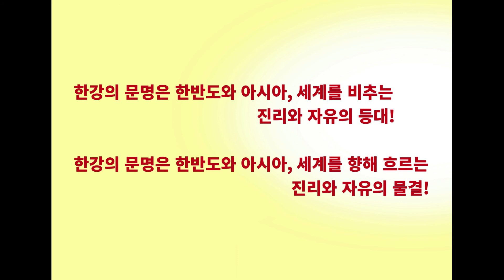[188회] 세계 속에 홀로 빛나는 나라 대한민국. South Korea continues to be the sole shining example for those nations.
1. 한강의 문명(The civilization of the Han-River)
한강의 문명은 한반도와 아시아, 세계를 비추는 진리와 자유의 등대! 한반도와 아시아, 세계를 향해 흐르는 진리와 자유의 물결! 한강의 물결이 한반도의 방방곡곡, 아시아, 세계로 흐를지어다! 흐르고 흐를지어다! 이 물결이 닿는 곳마다 하늘의 문이 열려 생명의 영, 자유의 영, 진리의 영이 폭포수처럼 부어질지어다. 한강의 문명을 더 깊게, 더 위대하게!

2. 강력 추천도서: 《황하의 물결》 저자: 최황규 목사.

3. 중국어 완역판 《黃河奔流》: “从灵魂深处流出眼泪，越读越在我的心点燃火花。” “在读本书的一瞬间感觉到浑身战栗，并流出激动的眼泪。” “这是一部触及心灵深处的书。本书以大胆的文笔宣扬了真理和博爱。” “在将来一百年，不止一百年要永远影响中‧韩关系的书。” 来自中国人读者们 .

4. '구독'과 '좋아요' 부탁드립니다.

5. 연락처